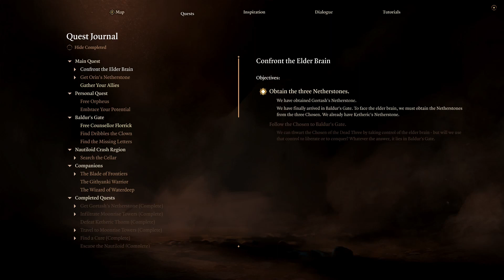HOW ARE YOU ALIVE! Baldur's Gate 3 #56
🐺Azzaevil/Me🐺

Baldur's Gate 3 Theme 🎵

Video Editor
🐺Azzaevil/Me🐺

🐺Azzaevil🐺